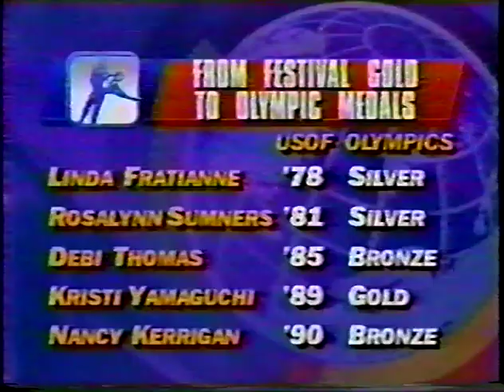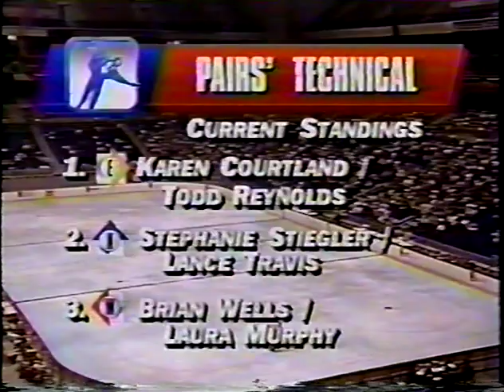1993 US Olympic Festival Ladies Pairs Short